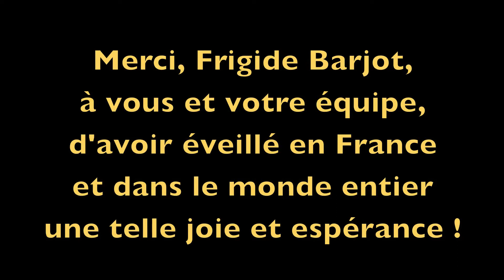Manif 24 mars _30 Place Maillot _Non, je ne regrette rien ! _ contre le mariage homosexuel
Vidéo 30/30. Lors de la Manif Pour Tous du 24 mars à Paris, les médias n'ont montré pour la plupart que les débordements et malheureusement des gazages ayant eu lieu place de l'Etoile, comme si cette seconde manifestation de la Manif Pour Tous, particulièrement consistante, ne s'était pas déroulée de manière pacifique pour plus de 99% des manifestants.
Dans cette série de petits films, je vous propose une autre vision de ce qui se passait au loin vers l'ouest, précisément entre la sortie du métro Pont de Neuilly et la place Maillot. A l'emplacement où nous étions, bloqués au milieu de l'avenue Charles de Gaulle, à mi-distance entre Pont de Neuilly et Les Sablons, nous ne pouvions ni avancer, ni reculer. Nous n'avons pas pu nous rapprocher de l'écran géant que je souhaitais filmer (sauf en zommant ponctuellement depuis le dessus d'une barrière), ni d'un puissant haut-parleur. Comme, autour de moi, les gens ne cessaient de recevoir des tweets, nous étions bien informés vers 15h que l'avenue de la Grande Armée et tous les points d'accès étaient pleins et aussi que des gazages ont commencé en début d'après-midi... Nous étions à 2 km de l'Etoile dans une foule extrêmement dense et toutes les avenues étaient pleines !
Sachant que, dans un métro comble, la densité prise en compte par la RATP est de 7 personnes par mètre carré, j'estime donc raisonnablement que la densité de notre groupe, au sens large, visible lors des passages de l'hélicoptère, devait être supérieure à 4 personnes du mètre carré. A vue d'œil, nous ne pouvions apercevoir qu'une foule sans fin vers l'Etoile et aussi derrière nous vers la Défense. L'hélicoptère a d'ailleurs pris des vues depuis la Défense, il était visible au loin, et a survolé toutes les rues latérales, puisqu'on le voyait parfois venir en biais autour de la porte Maillot : alors, où sont ses photos ? Car celles qui ont été fournies par la Préfecture sont incomplètes : aux surfaces de voirie occupées par les manifestants, précisées par le journal Le Monde, il semble qu'il faille ajouter les avenues et diverses rues adjacentes, où la Préfecture ne semble pas avoir repéré de manifestants puisque les amorces de ces rues sont vides...
Il est surprenant de constater le flou de ces photos prises par hélico et aussi, à l'examen un peu plus poussé de certaines vues, de découvrir qu'elles ont été trafiquées ! Je reprends des articles publiés dans la presse : il n'est pas difficile de repérer par endroits que le graphiste n'a pas su reprendre, après avoir supprimé des masses de manifestants, les chaussées et trottoirs à l'identique de l'existant, avec notamment les arbres, et la signalisation horizontale. Ce n'était pourtant pas très difficile de faire des copié/collés de parties d'images similaires depuis ces vues ou d'autres vues aériennes, plutôt que de griser maladroitement les manques avec des flous imprécis... Effectuant occasionnellement, dans le cadre de mon métier de paysagiste, des prises de vues aériennes (de préférence par ballon captif, pour une plus grande précision) suivi de photomontages sur ces vues, je crois parler en connaissance de cause sur ce point.

J'ai profité de ces vidéos pour intégrer quelques petits mots. J'en ajoute trois :
1°) Ouverture au mariage homosexuel + adoption plénière = automatiquement PMA pour toutes les femmes + mères porteuses + Gender !
2°) Monsieur Le Président, nous ne voulons absolument pas vivre dans ce type de société déshumanisante !!
3°) Nous ne voulons ni de la marchandisation des corps ni du gender : retirez donc sans tarder le projet de loi Taubira !